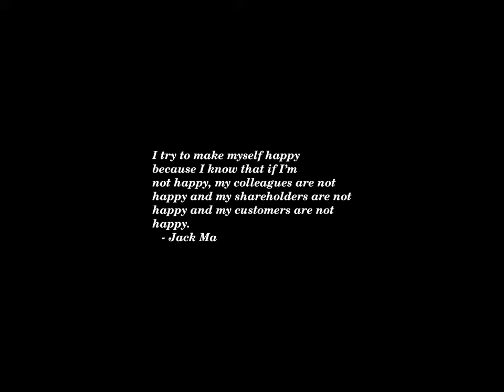Sunset Time-lapse: Sunday, October 06, 2024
Today's headlines:

Oct. 7 forever altered the global Jewish existence

Melania Trump speaks out on abortion. Will it moderate Trump’s image?

Peter Jay, Headline-Making British Ambassador to the U.S., Dies at 87

Speaker Johnson calls federal response to Helene 'a massive failure'

Dana Bash presses Lara Trump on Trump attack on FEMA response

Tropical Storm Milton May Hit Florida As Major Hurricane, Forecasters Say—Here’s What To Know

On Social Media, Gazans Share Advice for Those Under Fire in Lebanon

Data point to the real reason married people cheat, and you may be surprised